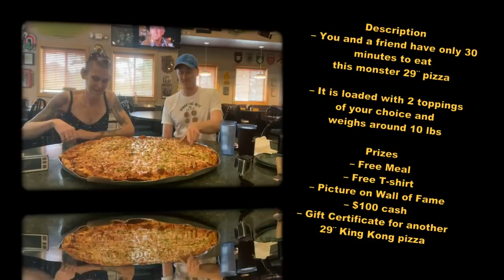MATT AND CHETS PIZZA CHALLENGE | FT NATHAN KLEIN | MOM VS FOOD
No pros allowed anymore!! Thanks Nathan …

mollyschuylereats

molly schuyler

music creds

epidemic sounds